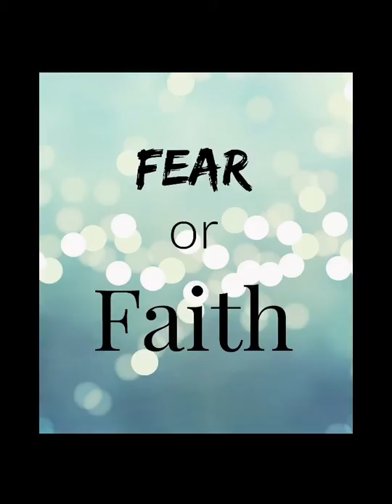Just for today - November 10 - Fear or faith?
November 10

Fear or faith?

“No matter how far we ran, we always carried fear with us.”

For many of us, fear was a constant factor in our lives before we came to Narcotics Anonymous.   We used because we were afraid to feel emotional or physical pain.  Our fear of people and situations gave us a convenient excuse to use drugs.  A few of us were so afraid of everything that we were unable even to leave our homes without using first.

As we stay clean, we replace our fear with a belief in the fellowship, the steps, and a Higher Power.  As this belief grows, our faith in the miracle of recovery begins to color all aspects of our lives.  We start to see ourselves differently.  We realize we are spiritual beings, and we strive to live by spiritual principles.

The application of spiritual principles helps eliminate fear from our lives.  By refraining from treating other people in harmful or unlawful ways, we find we needn’t fear how we will be treated in return.  As we practice love, compassion, understanding, and patience in our relationships with others, we are treated in turn with respect and consideration.  We realize these positive changes result from allowing our Higher Power to work through us.  We come to believe—not to think, but to believe—that our Higher Power wants only the best for us.  No matter what the circumstances, we find we can walk in faith instead of fear.

Just for today:  I no longer need to run in fear, but can walk in faith that my Higher Power has only the best in store for me.